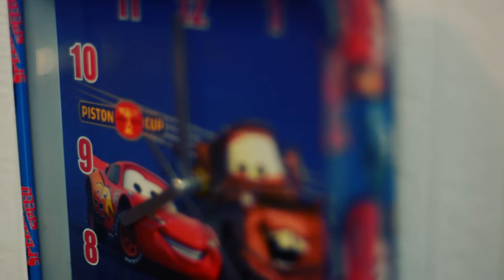მათეს სკოლის პირველი დღე